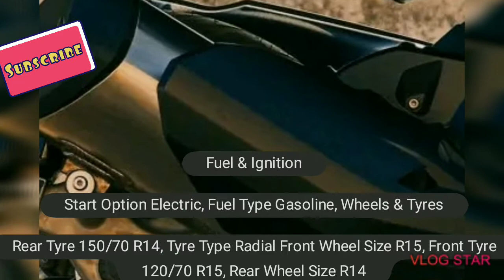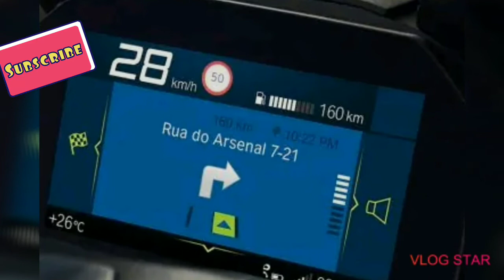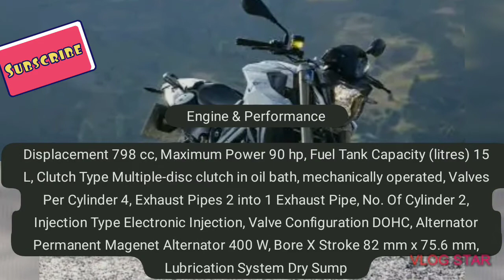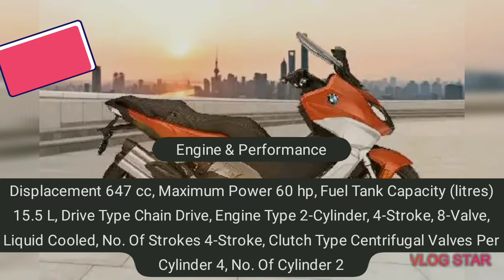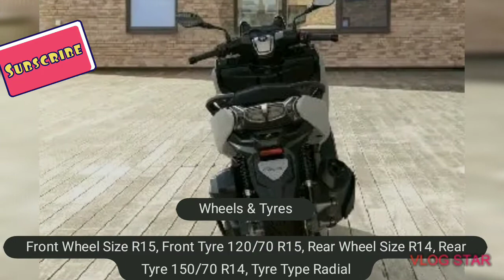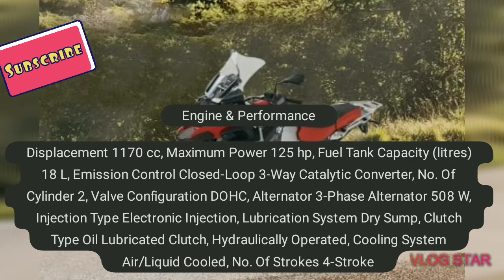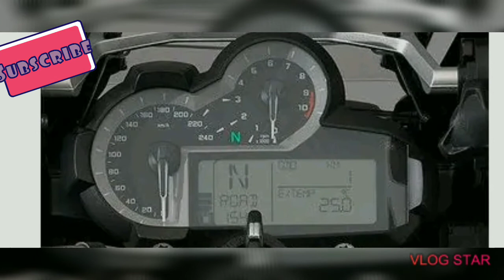BMW motorcycle specs and price